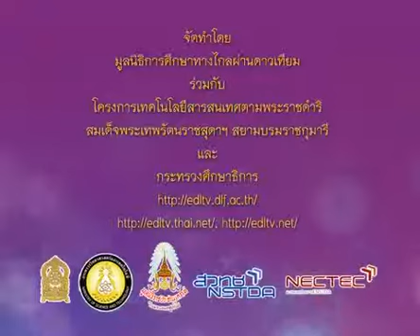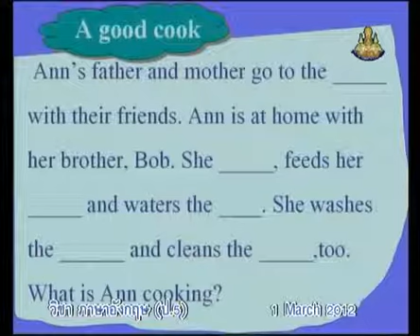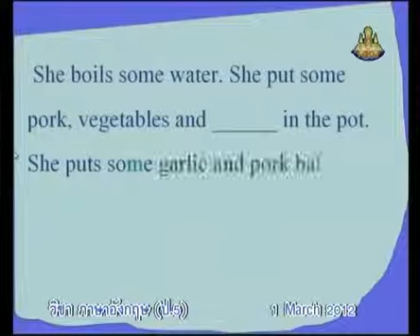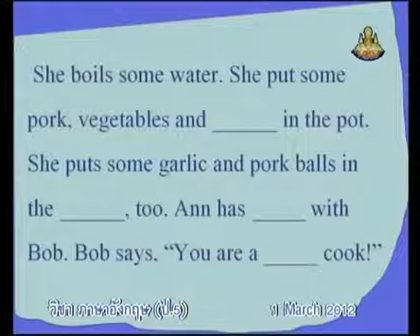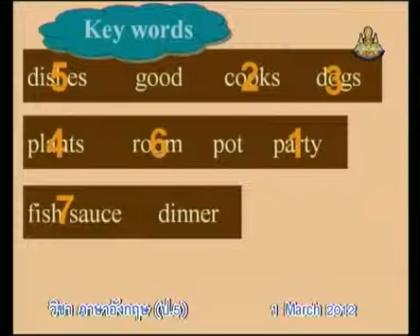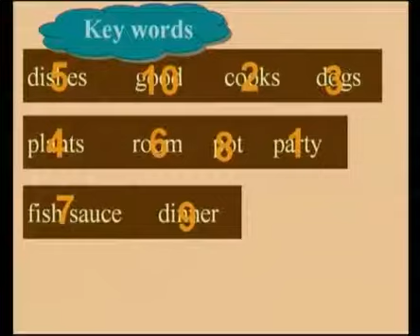377+engp5+dltv54p+550301+D+แบบฝึกหัด Tourist Location+Tourist Locations+Amazing Thailand+คาบที่1/2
377+engp5+dltv54p+550301+D+แบบฝึกหัด Tourist Location+Tourist Locations+Amazing Thailand+คาบที่1/2
6 December 2561+0348
kkkk
2 in the bank searching type "ประชุม แรงกสิกรณ์" or prachoom rangkasikorn
3 click left on the name "ประชุม แรงกสิกรณ์" or prachoom rangkasikorn
4 click on playlist ,choose playlist that you want to know and playload
6. If you see that there are useful, please share continute,sir.

1 เปิดเว็บ youtube.com
2 ที่ช่องค้นหาพิมพ์ ประชุม แรงกสิกรณ์ หรือ prachoom rangkasikorn
3 คลิกซ้ายบน  ประชุม แรงกสิกรณ์ หรือ prachoom rangkasikorn
4 ออบชั่น เพลย์ลิสต์ เลือกเพลย์ลิสต์ที่ท่านสนใจ และเพลย์โหลด
5 ขอบคุณที่ติดตามชมและให้ข้อติชม มีความสุขกับการเรียนรู้กันทั้ง บ้าน วัด โรงเรียน
6 ถ้าเห็นว่ามีประโยชน์ กรุณาแชร์ต่อไปครับ